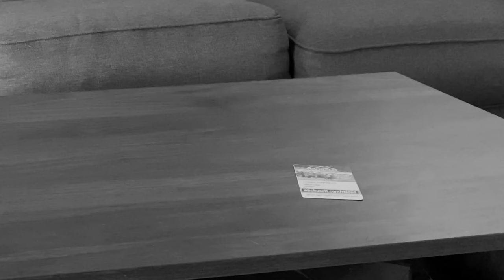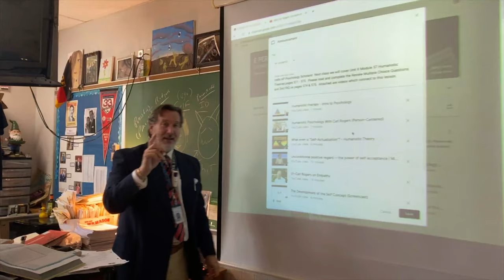Ski Club 2020 Vlog [Season 3] - Episode 6 : Finale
THIS IS IT!!! The last ski trip for the class of 2020! Our Ski Club careers come to a close with this night of celebration and... PIZZA. One last hype-filled school day, one last bus ride, one last rush to rentals, one last night of skiing, one last dinner food review, and one last drive home. It’s a bittersweet feeling, but the crew is able to withhold their sadness (for the most part) and enjoy the night. We review the Challenger Sandwich (aka the Jack Tort Sandwich) and then there’s another end-of-season light-up surprise! After chowing down on pizza, the club reminisces about their Ski Club experiences and what they’ll miss. a sad time indeed, but the memories will last forever with the help of these videos!

Thank you to all who contributed to these vlogs; YOUR cameos and appearances are what make them so fun. This has been a 3-year project and it couldn’t have come out any better. I’m so proud of these videos for their ability to capture such happiness on screen. I truly hope that all members of the club can come here to reference the fun times they had together.

Lastly, I would like to thank my dad for the countless hours of free time that he surrendered to help me with this project. Without his support and guidance, none of this would have ever come together. So again, thank you all, and I’ll SKI YOU LATER!

SKI CLUB 2020 (Season 3) Fun Facts :
1,514 video files
304.13 GB data
200+ hrs of editing
30+ hrs of 4K rendering
20+ hrs of uploading